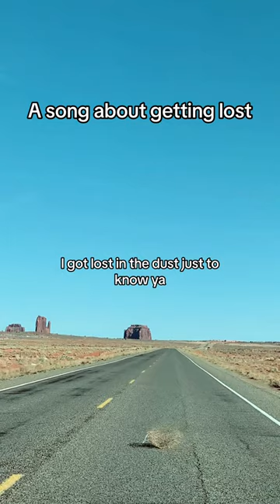Sometimes you gotta get lost to get it right